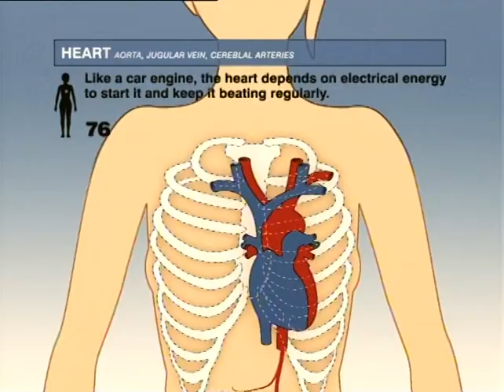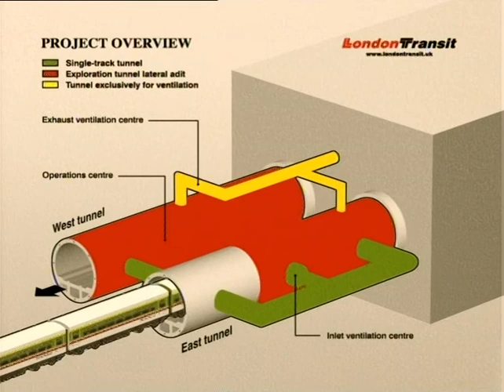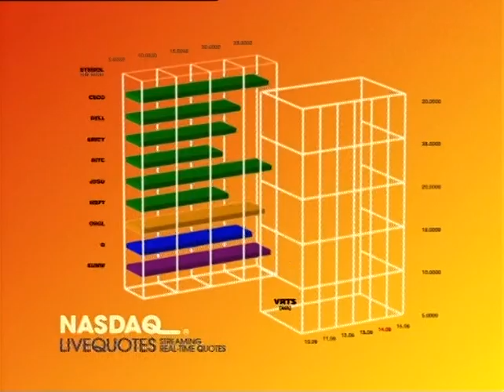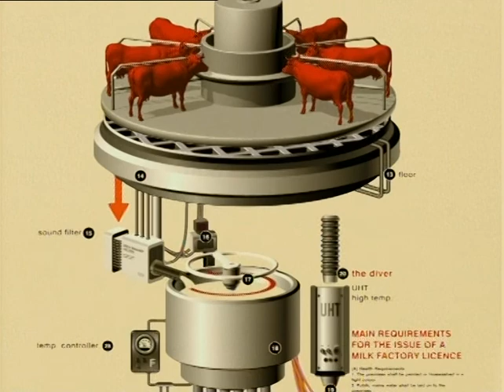Röyksopp - Remind Me (High Quality)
The original upload of this song was only in 240p. Here's the full quality version.